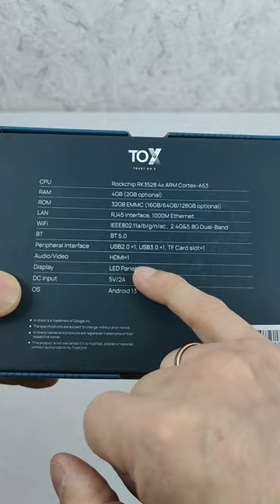ТВ бокс TOX4 - новая приставка 2024 года